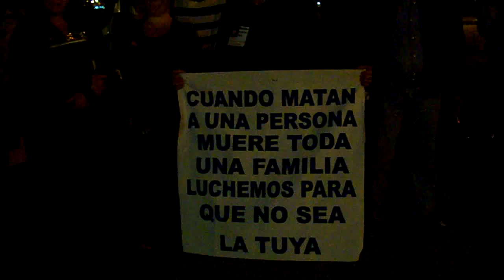Uruguay - Montevideo - Grupo URUGUAY SEGURO 4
Frente a la actual situación de inseguridad ciudadana reinante en todo el país, el Grupo URUGUAY SEGURO, liderado por el Lic. Janio Paiva Delgado, organizó una marcha con lectura de proclama en la zona de Pocitos.-     07-04-11